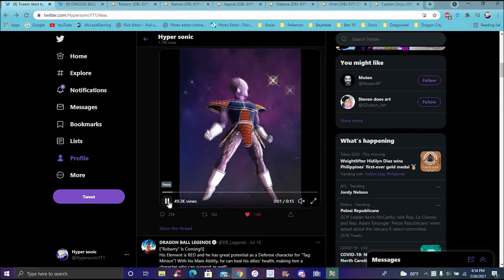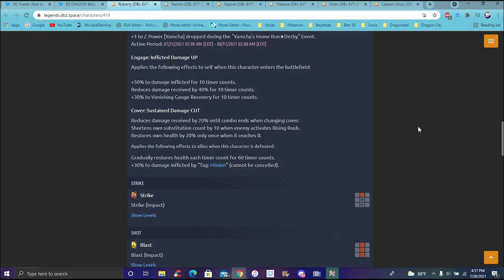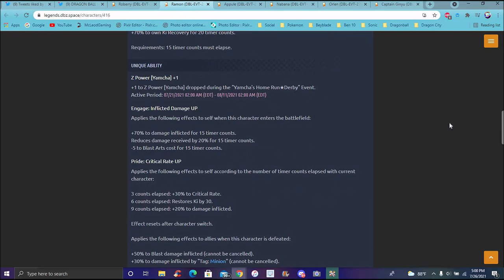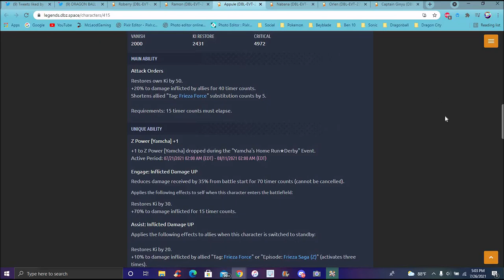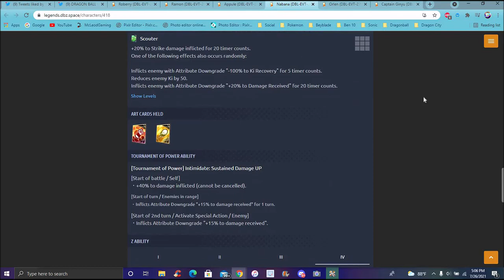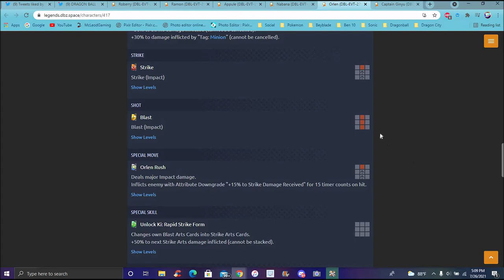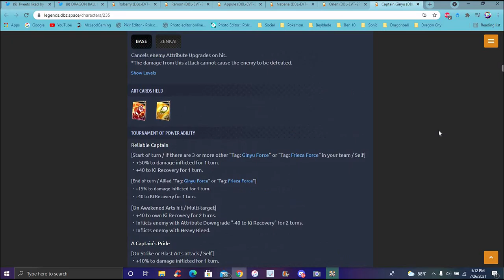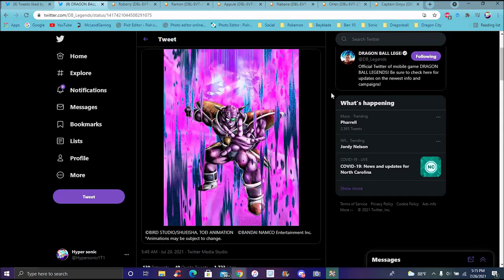THEY ALL LOOK THE SAM...? THE APPUE F2P SQUAD & ZENKAI PUR GINYU IS HERE! FULL BREAKDOWN! DB Legends